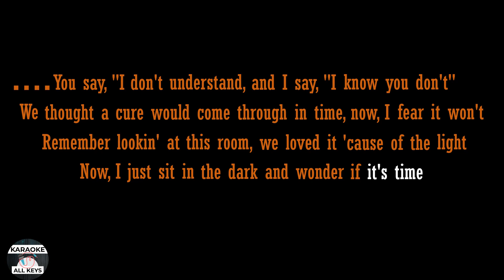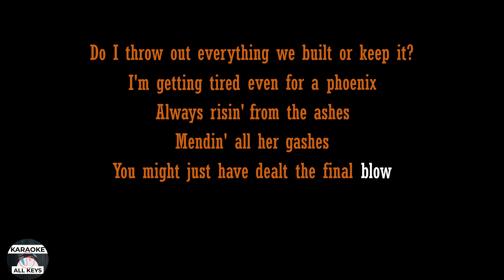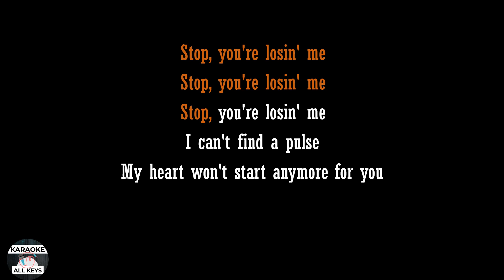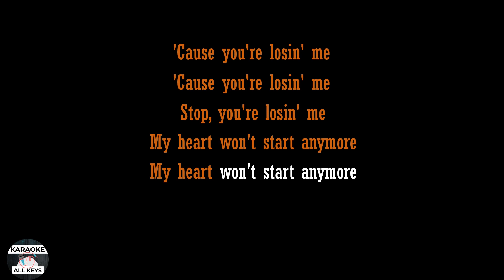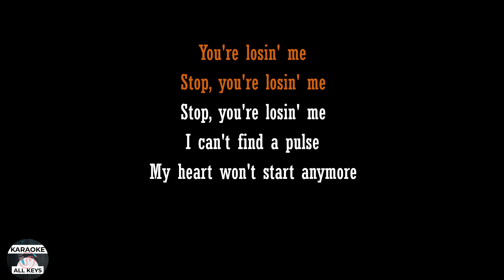Taylor Swift - You're Losing Me Karaoke Instrumental (From The Vault) Lower Higher Male Original Key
Bryan Alexis: @bryanalexismusic
Sophia Scokalo
MiMi Day&Night: @mimidaynight2474
Chelsea
Miguel Garcia

Taylor Swift - You're Losing Me Karaoke Instrumental From The Vault Lower Higher Male Original Key Lyrics Cover Color Coded